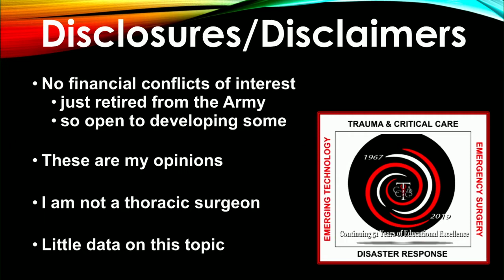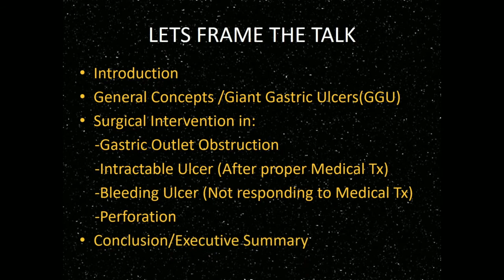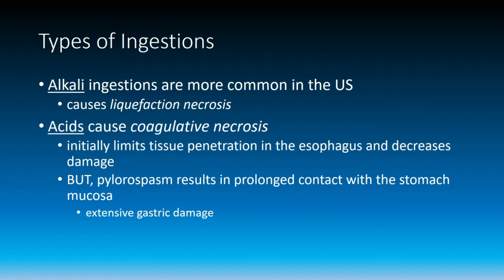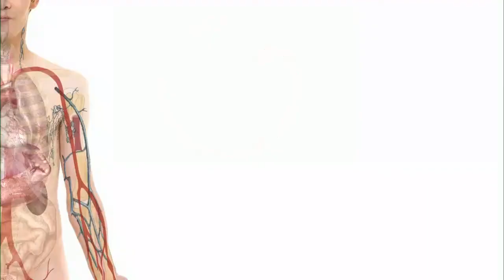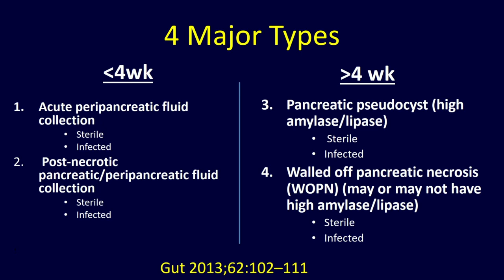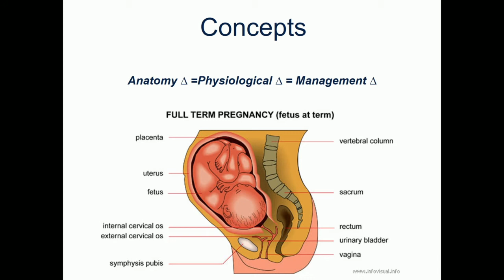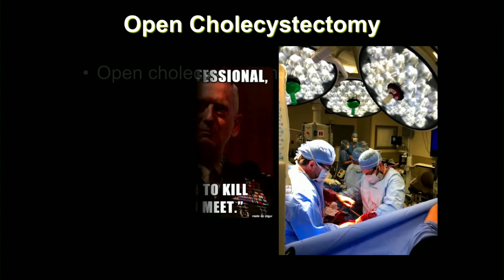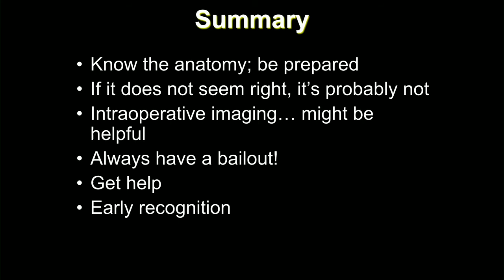Session 8 - Houdini Session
Moderator: Robert C. Mackersie

Mediastinal Traverse
Matthew J. Martin

Giant Gastric Ulcer - What Now?
Miguel Cubano

Caustic Burns of Upper GI Tract
David M. Notrica

Trauma Patient on Three Bad Anticoagulants
Sheldon H. Teperman

Severe Necrotizing Pancreatitis
Andrew C. Bernard

The Pregnant Trauma Patient
Andre R. Campbell

Common Bile Duct Injury - Now What?
Jennifer M. Gurney

Panel Discussion